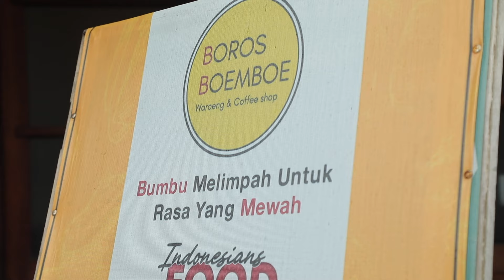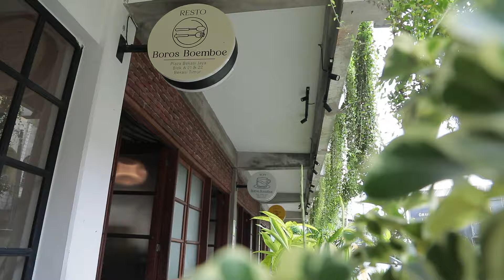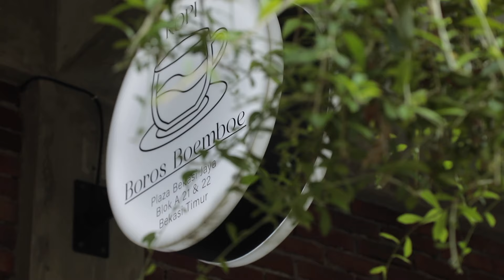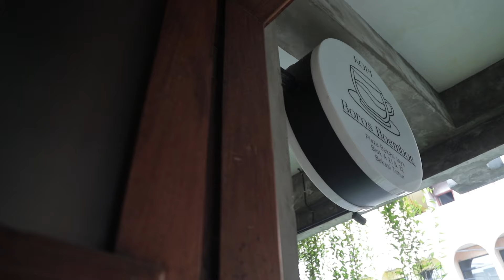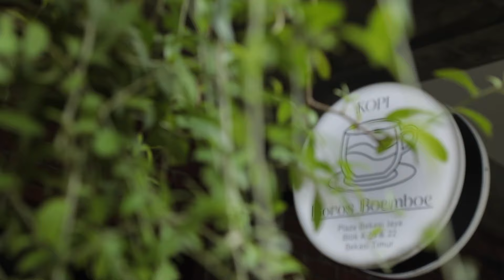RESTO HIDDEN GEM DI BEKASI TIMUR DENGAN RASA OTENTIK NUSANTARA - OK CUAN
Saat ini sudah banyak sekali cafe yang bisa ditemui di setiap sudut kota Bekasi. Tapi, ada juga loh resto hidden gem di Bekasi Timur yang punya rasa otentik Nusantaranya, ya Boros Boemboe. Di terik panasnya kota Bekasi, Boros Boemboe hadir dengan tempat yang adem dan super estetik! OOOKE CUAN💸🤩

📅 ꜱᴇʟᴀꜱᴀ, 12 Maret 2024 | ⏰ ᴘᴜᴋᴜʟ 14.00 ᴡɪʙ
📺 ᴄʜᴀɴɴᴇʟ ꜱᴇʀᴜ 333 ᴅᴀɴ ʏᴏᴜᴛᴜʙᴇ @transvisionid